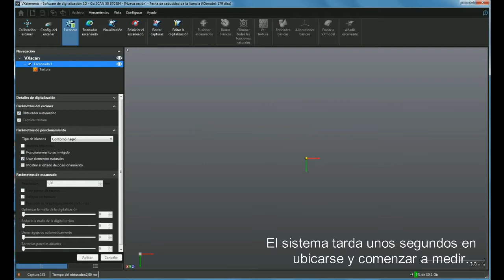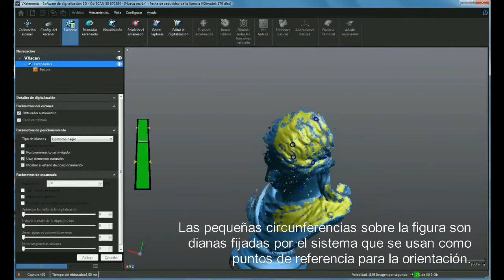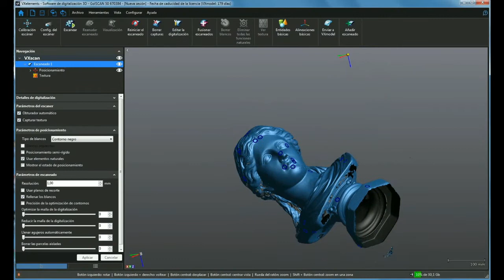Digitalización 3D con escáner de luz estructurada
Vídeo de divulgación del proyecto DIÁSPORA. Escaneando un busto con un escáner Go!Scan 50.